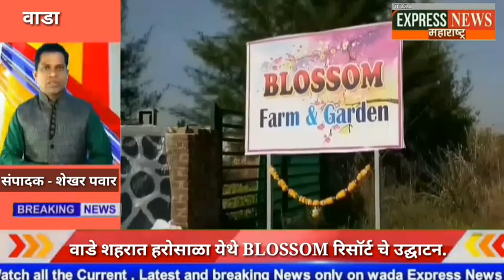वाडे शहरात हरोसाळा येथे BLOSSOM रिसॉर्ट चे उद्घाटन.